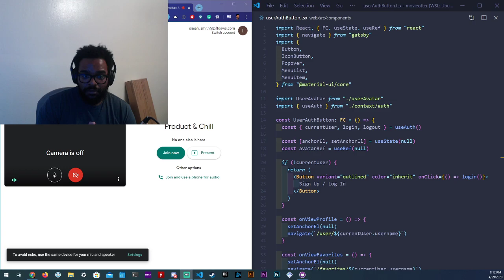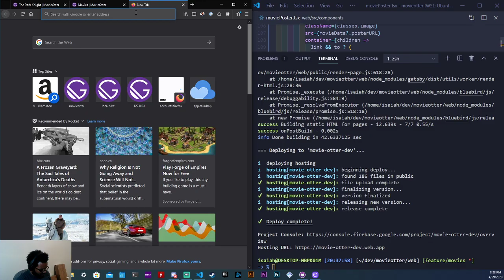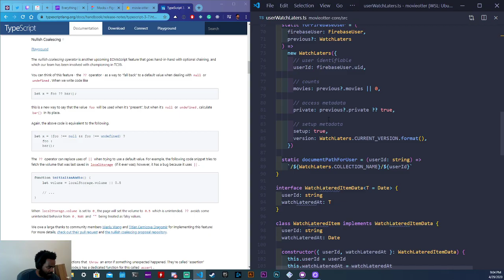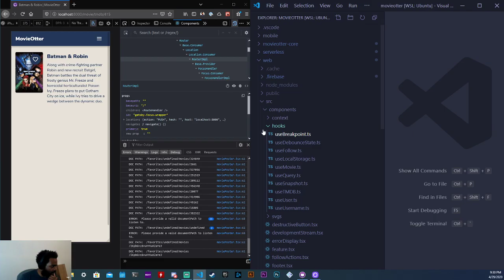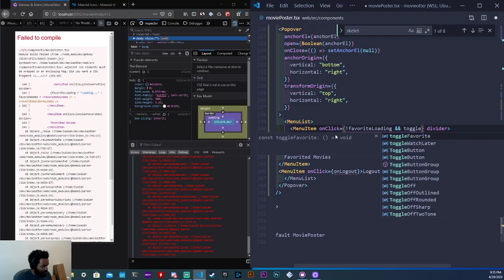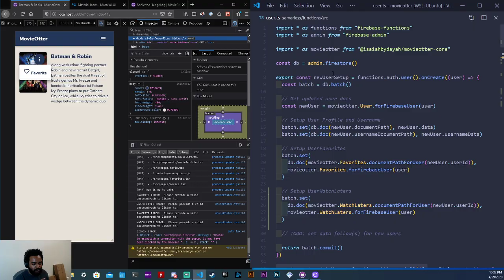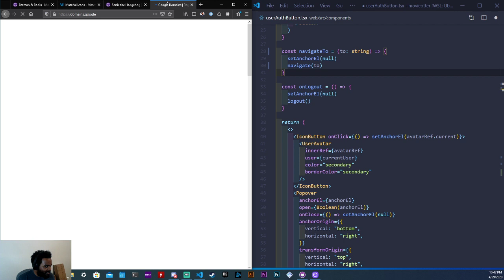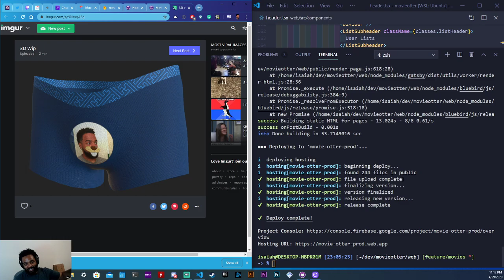Adding in a "Watch Later" feature - MovieOtter Live Stream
Building a movie web app as a solo indie hacker!

Originally streamed Wednesday, April 29th, 2020